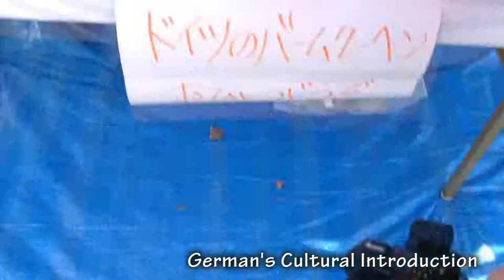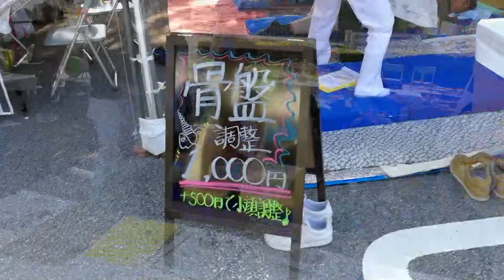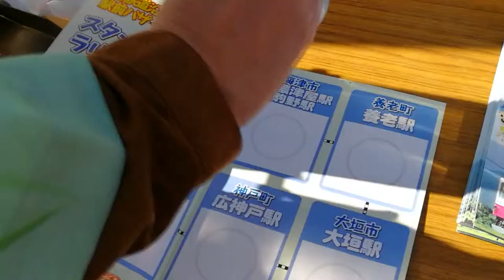【Culture】Japan's Local Festival | 【文化】养老1300时代节庆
This festival celebrates 1300 years since Yoro Era is established. So, I include a little bit of how the place Yoro (養老) got its name. Do enjoy how Japanese festival is like!

Also, include a short part of a countryside bazaar organised by a local, if not mistaken, high school!!

这影片是关于养老时代创造1300年以来的节日。所以， 我也稍微讲解了一下养老这名字的来源。希望你们能看到日本人的节日！

后边也放了一小段一个日本本地高中 （如果没记错是高中）举办的义卖会！

【先说明，这不是一个赞助的视频。 视频里的任何意见和想法全属我一人，除非事先说明！】